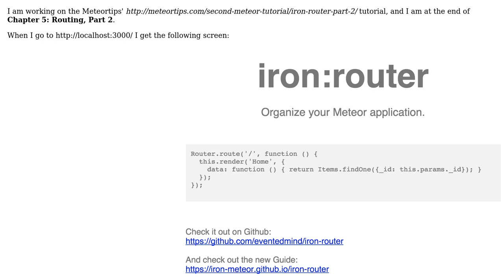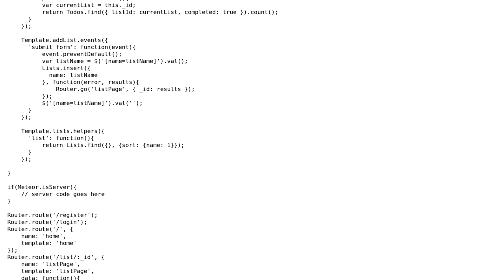Meteor: Uncaught TypeError: Cannot read property 'events' of undefined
With thanks & praise to God, and with thanks to the many people who have made this project possible! | Content (except music & images) licensed under CC BY-SA | Music | Images & others | With thanks to user Thibaud Clement user saimeunt and the Stack Exchange Network Trademarks are property of their respective owners. You are responsible for your own actions.